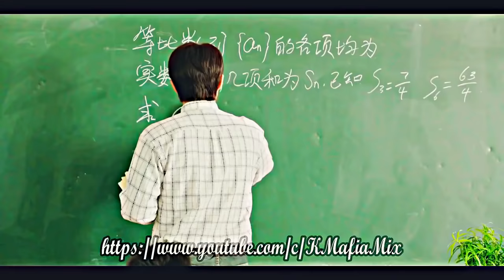WHEN WE WERE YOUNG - nightcore - hometown smile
Video Credit - K mafia mix